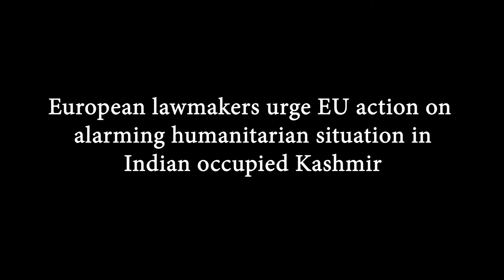EU lawmakers urge EU action on 'alarming humanitarian situation' in Indian-occupied Kashmir II DNOW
The lawmakers called on to carry out the following actions on the EU's behalf:
Convey the "grave concern" over human rights violations and fundamental freedoms in IIoK to the Indian government.
Take urgent action to address the "alarming" human rights situation in the region.
Contribute to peace and stability in the region by enhancing dialogue between India, Pakistan, and Kashmiri representatives.